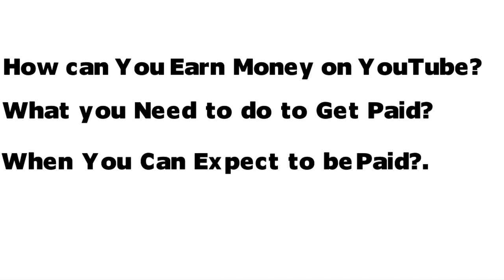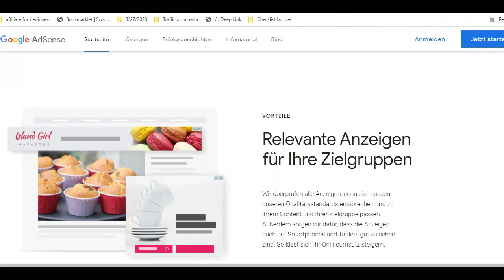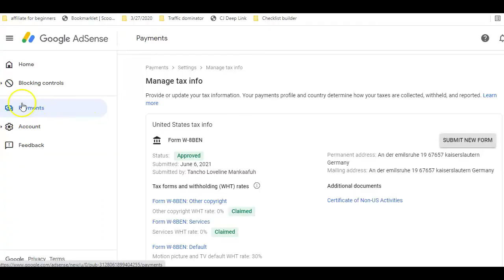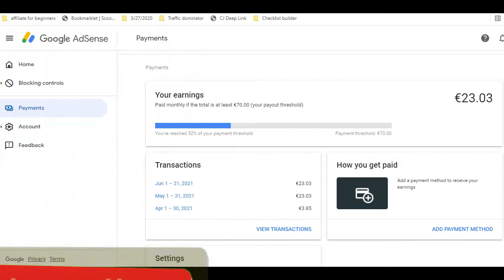When does YouTube Start Paying you for your Videos [2021 Update]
So when does YouTube actually pay you the money you make from ads displayed on your channel videos?

AdSense the YouTube Partner Program lets video creators to monetize their videos on YouTube. Creators can share revenue from advertisements on their videos as well as Premium subscribers watching their content.

In this video we are going to be looking at how and when YouTube actually pays you as a content creator on YouTube

Build your own online business" solution without having to worry about creating a website, blog or have any tech skills by leveraging the power of YouTube as a search platform.